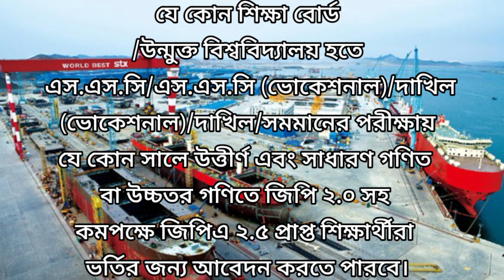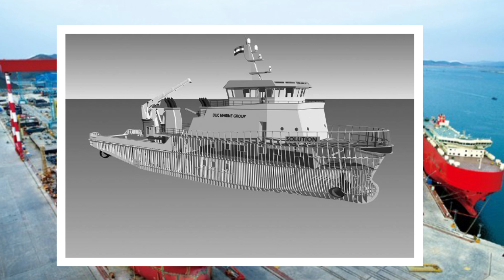Shipbuilding and Mechanical Draftsmanship Course Details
This video about Shipbuilding and Mechanical Draftsmanship course Details

Shipbuilding and Mechanical Draftsmanship course's short form is SB&MD course.
By this video you can know about Shipbuilding and Mechanical Draftsmanship course and this course carrier job sector higher education with details information.
If you admit in this course this video is for you and I remain that you should watch this video before admission. Or if you already admitted in this course I also remain you should also watch this video because by the video you can know about  your Department carrier, job sector and higher education.
Shipbuilding and Mechanical Draftsmanship course is a  Marine trade course and this course is 2 years Certificate in marine trade (govt) course. This course managed by Bangladesh Institute of marine technology within Bangladesh. If you complete this course you can admit  in Shipbuilding Technology or shipbuilding Diploma direct 3rd semister